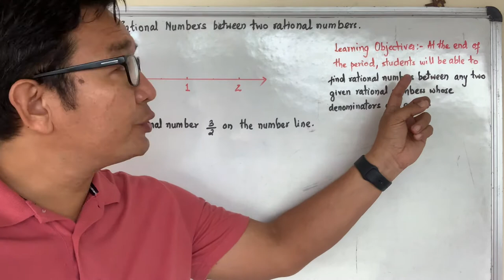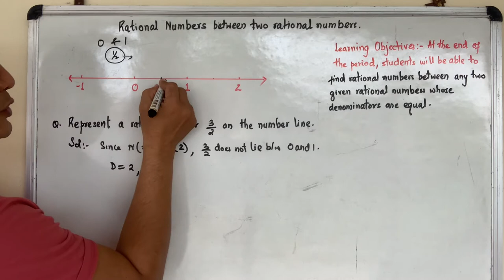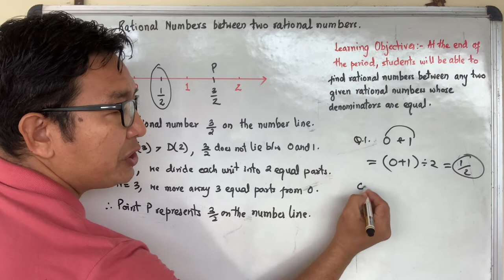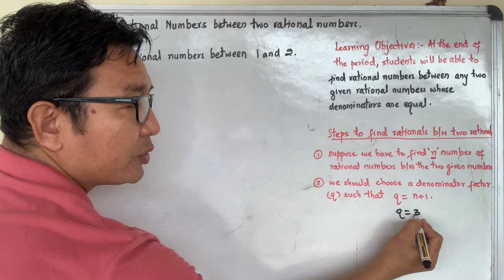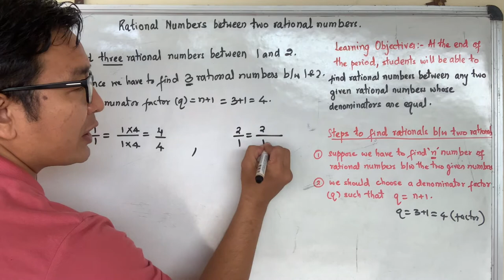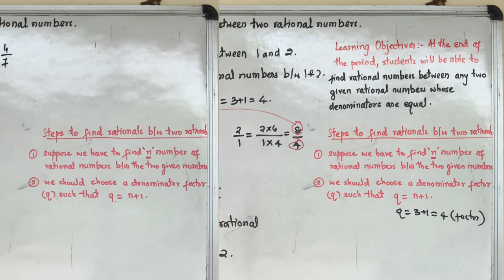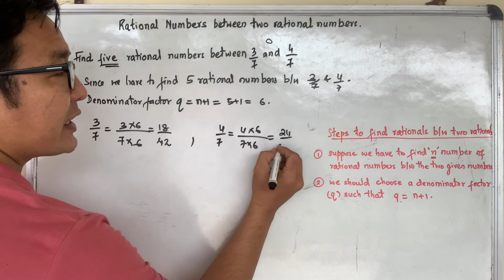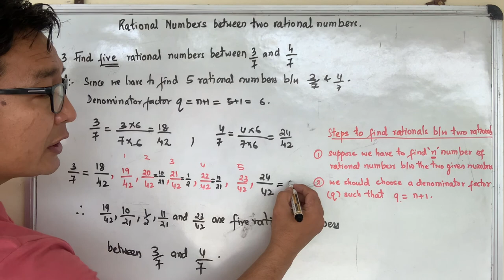Rational Numbers between two Rational Numbers - Class 8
Class 8|| Rational Numbers between two Rational Numbers